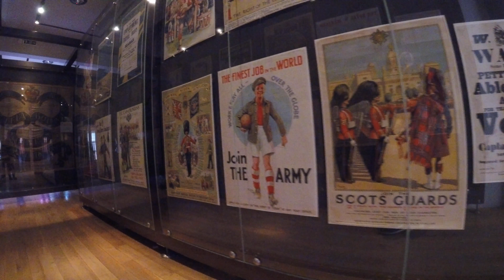Scottish weekender - Glasgow and Edinburgh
Three days in Scotland and what you can do in that time - trip to Glasgow, sightseeing, a concert. Edinburgh? Don't forget the Forth bridge just on the outskirts and the usual sightseeing highlights such as the castle. And if you visiting during festive period, join the Christmas markets!